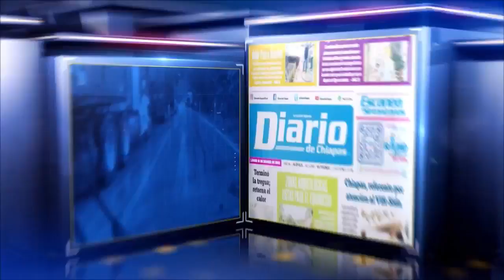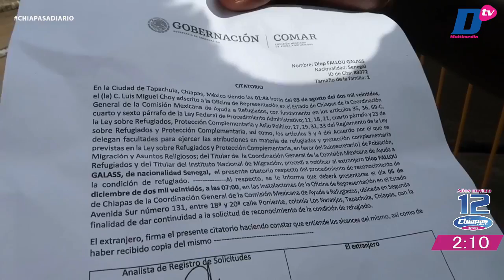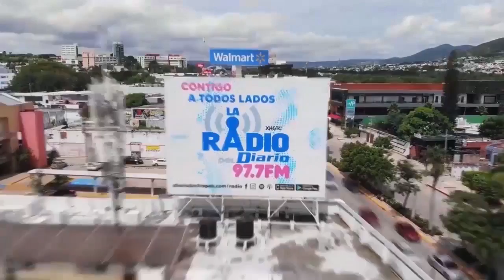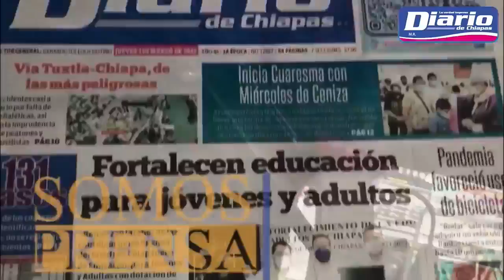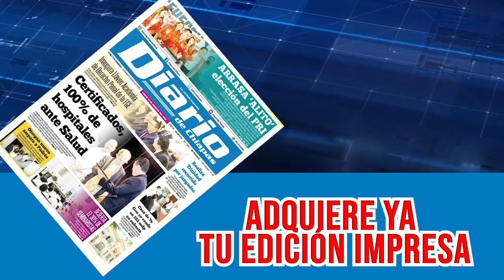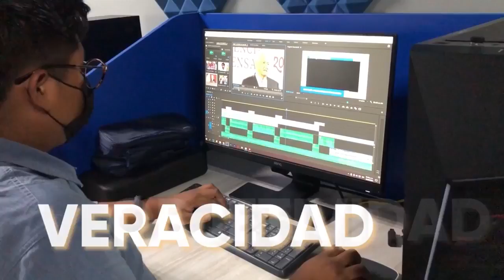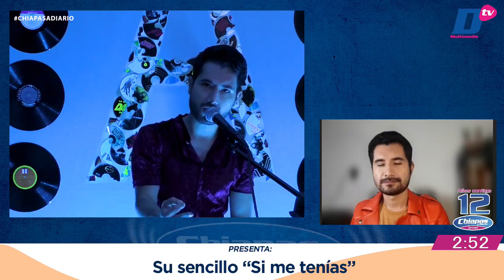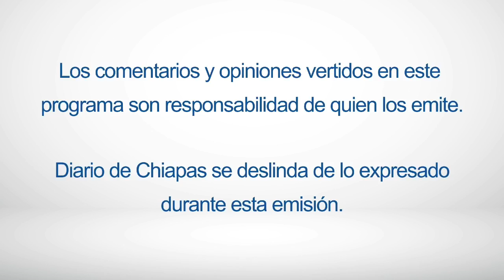En Vivo | Noticiario Chiapas a Diario | 10 de agosto de 2022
🔺 OPERATIVOS CONTRA PANDILLEROS EN TAPACHULA
🔺 CONVOCA AMLO A GOBERNADORES POR TEMA MIGRATORIO
🔺 MUERE PERSONA SIN SER ATENDIDO EN EL IMSS
🔺 YA HAY CONDICIONES PARA RESCATE DE MINEROS
En vivo 🔵🎥 Chiapas a Diario con Viridiana Alonso y Fhernando Cantón